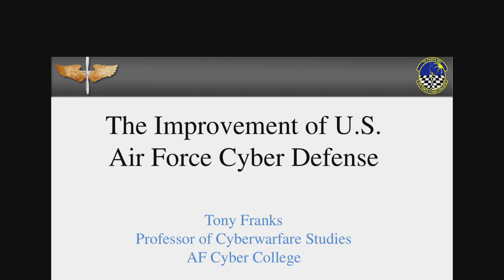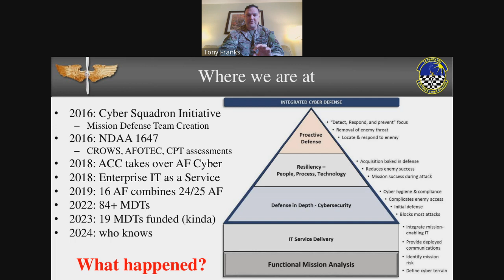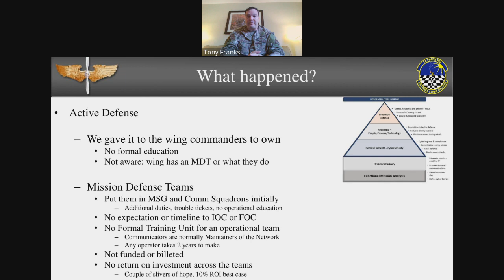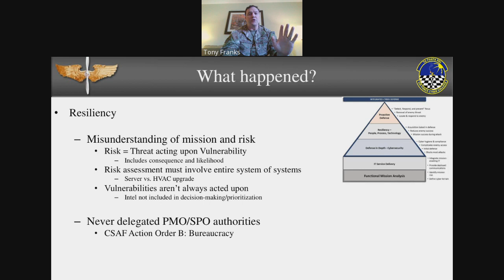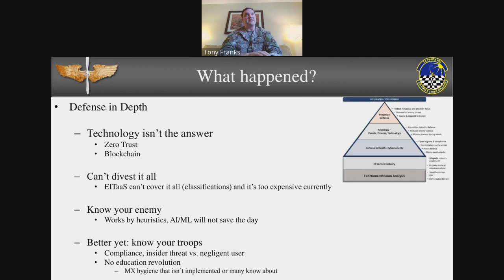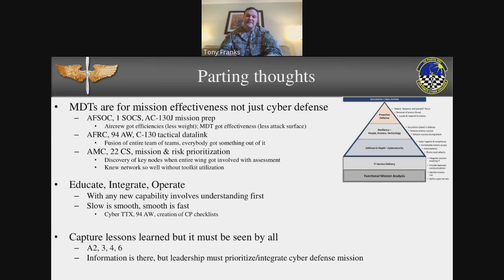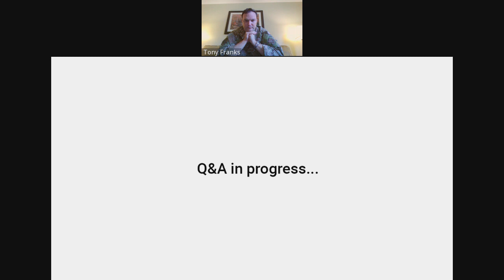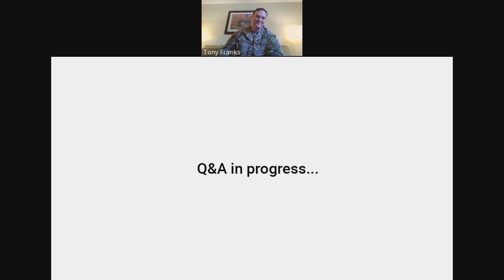CSIAC Webinar: The Improvement of U.S. Air Force Cyber Defense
Integrated cyber defense has experienced many challenges for the U.S. Air Force (USAF) in the last six years. The idea of active defense, resiliency, and defense in depth is a solid concept, but the Air Force has not been able to execute it fully. In this lecture, these concepts and what can be done to properly execute this important mission for the USAF will be addressed.